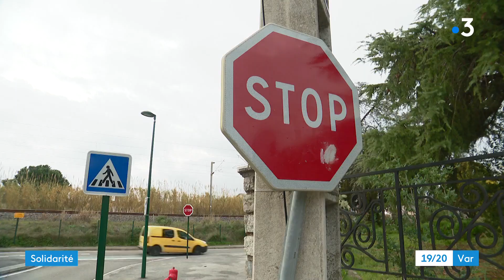Appel aux dons de l'association des chiens guides d'aveugles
L'association des chiens guides d'aveugles lance un appel aux dons et recherche des familles d'accueil le temps de la formation. Elle a estimé le coût d'un chien, remis gratuitement, à 25 000 euros. L'année commence bien pour une famille de La Garde, nouvelle bénéficiaire.